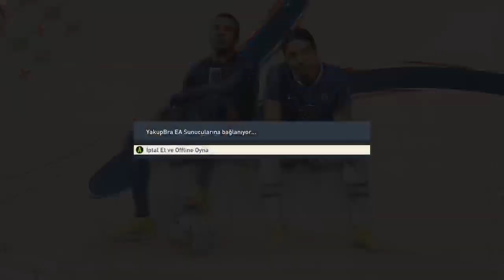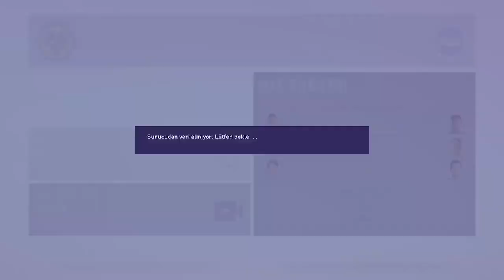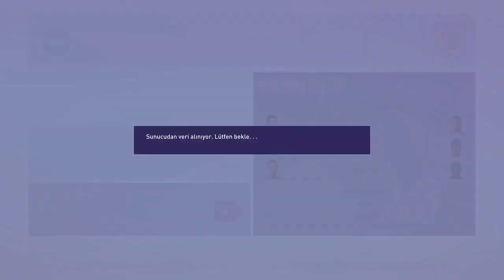Gece 3 te 900 saat boktan indie oyun oynayan adam Tunca arslan ve Orhun Kayaalp görmesin